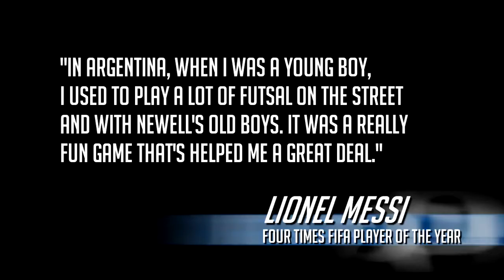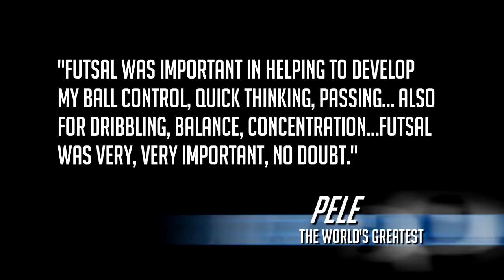Futsal Skills #1, Presented by DCFA (Denison Cabral Futsal Academy)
Advance your skills with Denison Cabral!